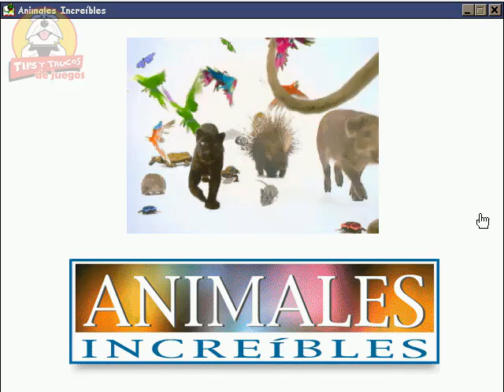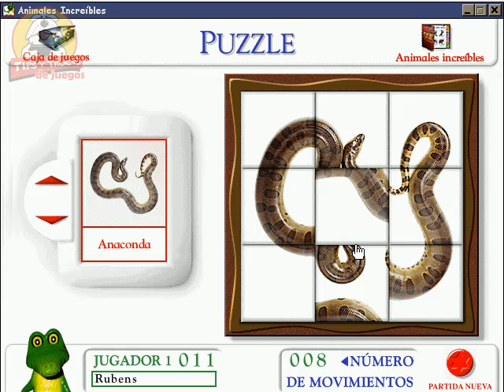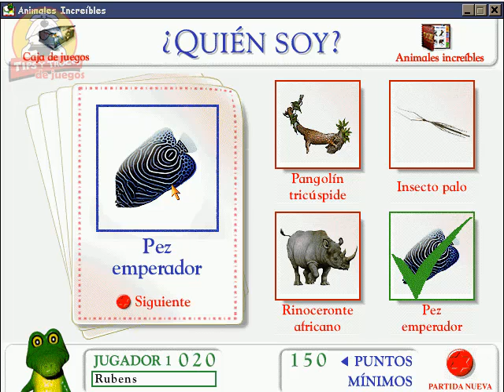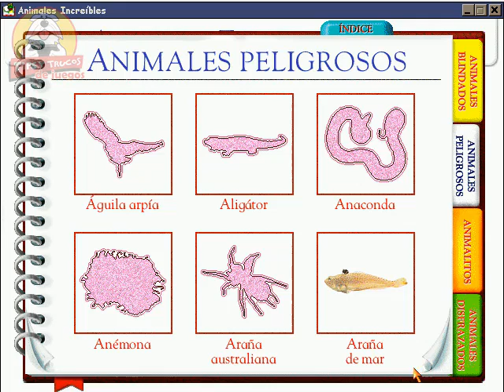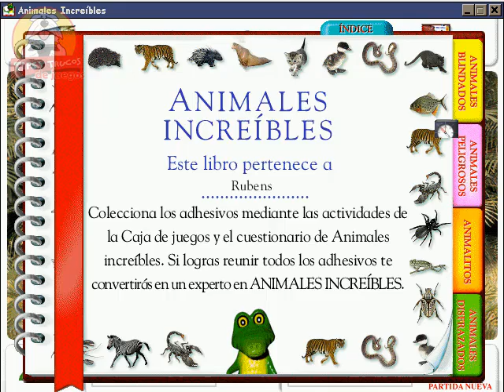Animales Increibles de Zeta Multimedia Vista Rapida Titulo Retro Link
Animales Increíbles es un titulo multimedia retro que en su momento fue de lo mas conocido para PC y que en este video podemos ver sus características, es un abandonware difícil de encontrar.
Temas que se tratan en el video:
- Animales Increibles Zeta Multimedia
- Animales Increibles en CD-ROM
- Animales Increibles Juego Retro

Rights recognized author.
Nuestros Canales:
La Biblia el Candy Crush Aqui!
Nuestra ID de Origin: Los33DOM
En Steam: notigamertv
Gamertag de XBOX Live! TyT de Juegos
Playstation Network (PSN) ID online: TyTdeJuegos